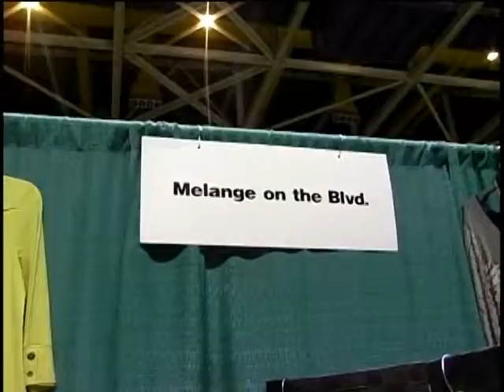tue business to business pkg.mpg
WCBI's Allie Martin takes us to the CDF Business to Business Expo 2012.